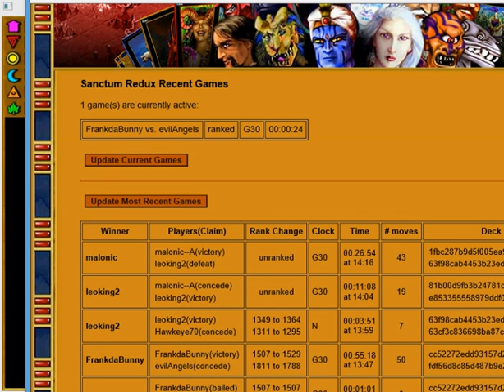Sanctum Abomination (evilAngels) v. Hope (FrankdaBunny) 01/04/2014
Here is a game of the collectible card game Sanctum. Abomination (evilAngels) v. Hope (FrankdaBunny).